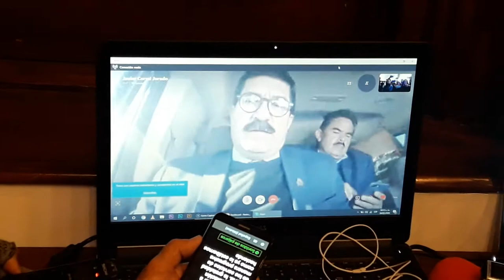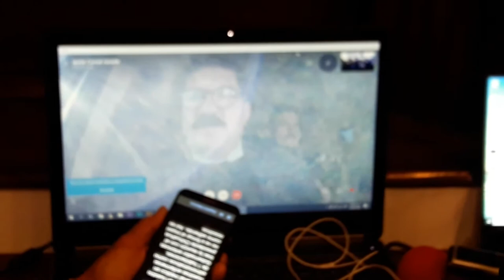Enlace con el gobernador 1